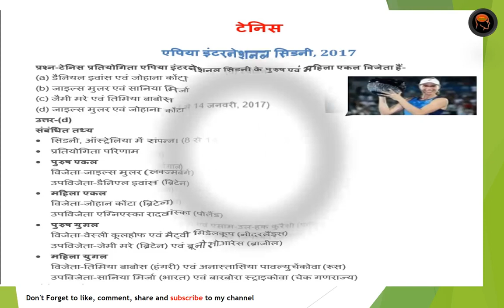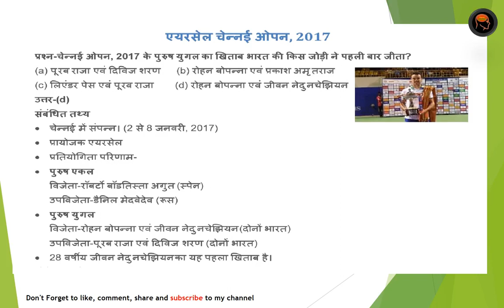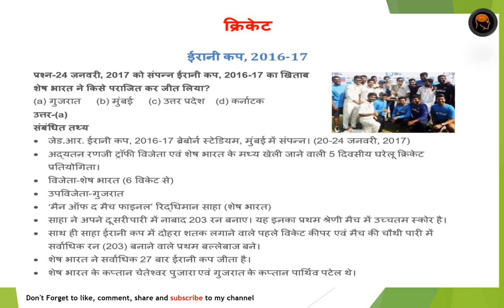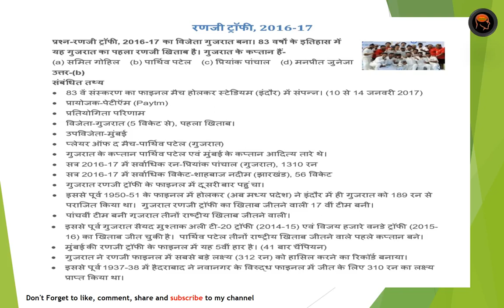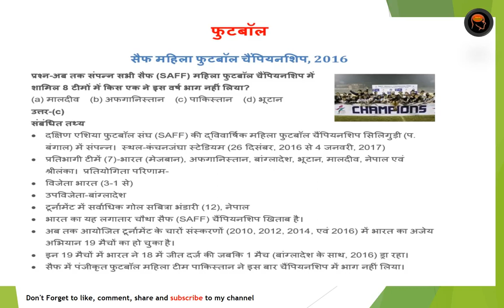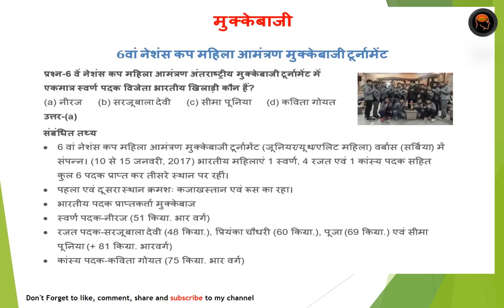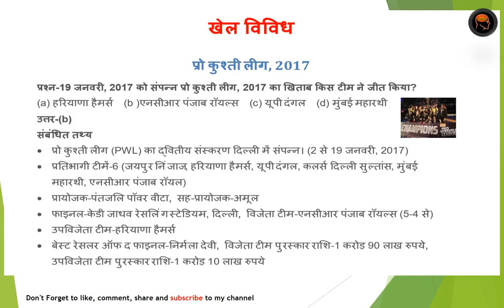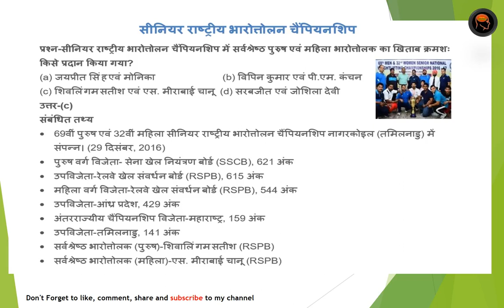Sports Current Affairs JANUARY 2017 (my physical Education)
"Sports Current Affairs" For Upcoming Exams !! - physical education

Most Important for upcoming competitive exams like B. P. Ed., M. P. Ed., Ph. D., KVS, TGT, NET,SET, SLET Exams etc.

CREATED BY:  my physical education,  myphysicaleducation